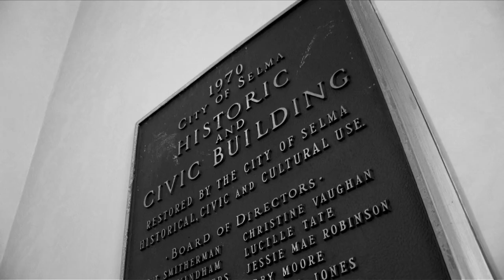Vaughan-Smitherman Museum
Welcome to Alabama's Ghost Trail!